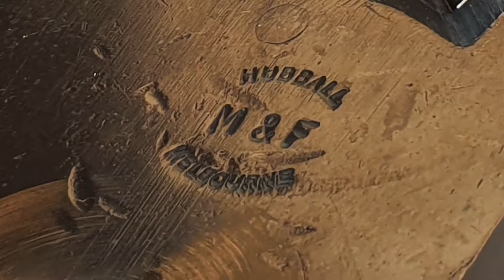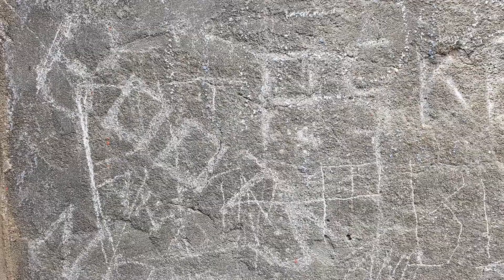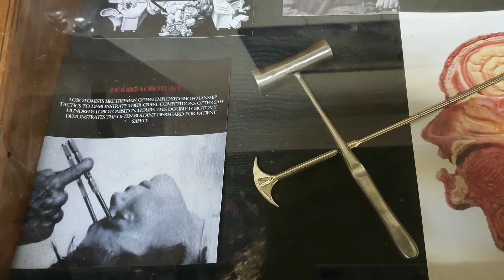J Ward asylum for the insane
Ararat jail 2020